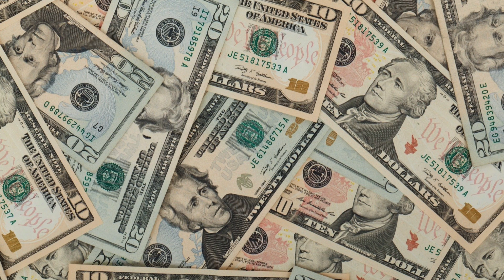FREE TV ART WORK | 4k ultra hd screensaver | TV ART SLIDESHOW | 2HRS ART TV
To use this free TV Artwork:
1) From Your Smart TV open the YouTube App
2) Search for "Free TV Artwork or search the specific
3) Play the video for hours of silent art/screensaver/
background on your TV
find!

*all images owned by canva